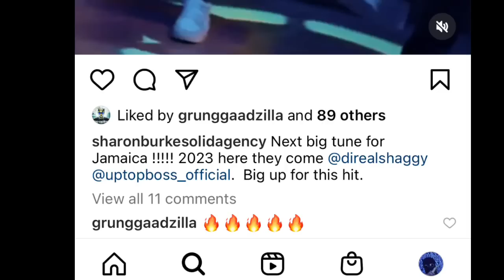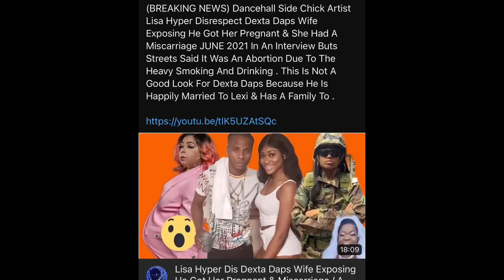Popcaan Call Shaggy A PUNK & Sharon A Devil / Flexx Say Sting Flop W/O Spice & Amari Queenie A Joke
(Breaking News) Sharon Diss Popcaan Call Shaggy A Bitch & Flexx Say Sting Flop W/O Spice & Amari Queenie Has No Song